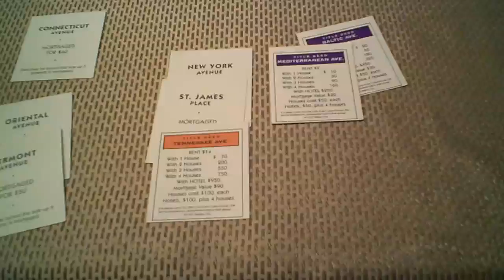Wife Wins Monopoly [8/7/09] - 107 - TheFunnyrats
I played some fieldrunners all day today and got to round 225. The best that I have ever done. Then my wife and my mom played some Monopoly with me!